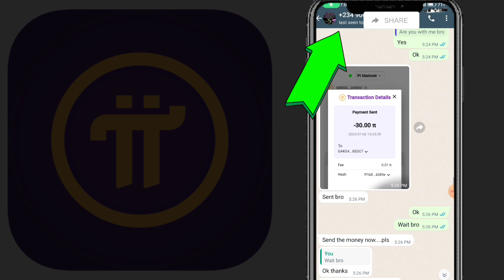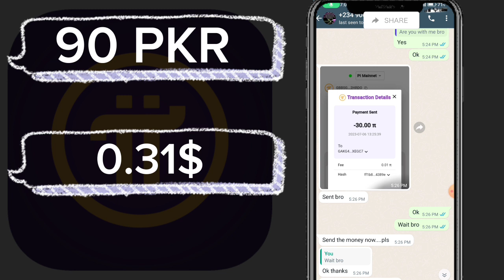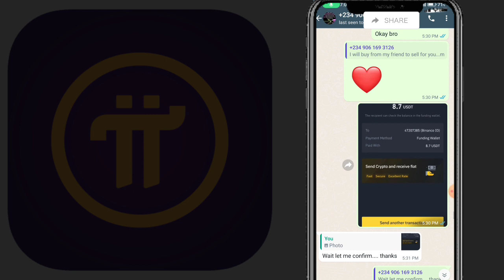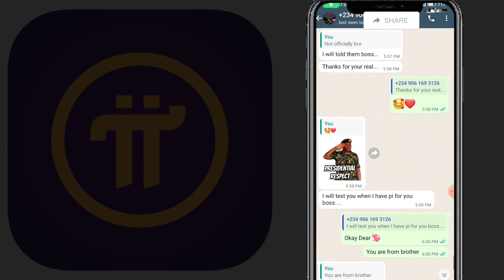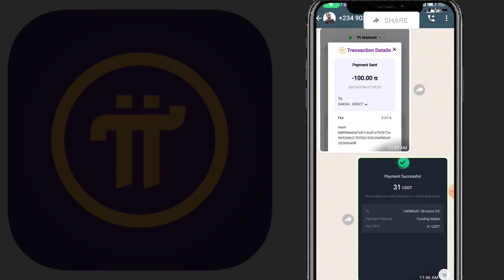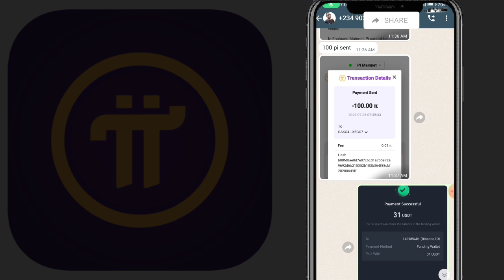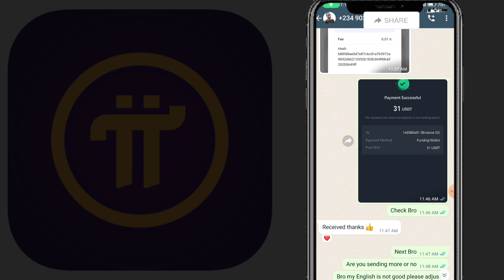Pi Coin Selling Procces? || Pi Coin Withdrawal Method 2023?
pi Rate
pi Coin Rate
pi Coin sell kaise Karen
pi Coin sale krny ka tarika
pi Coin price
pi Coin listing update
pi token sell method
pi Coin Buyer trusted
trusted Buyer of pi
pi Buyer
pi Coin real Buyer

Suggestions 🔥

Pi Network
pi network
pi network
pi coin
bondex origin price
bondex origin
bondex
core price
1 core dao price is 1 ethereum
Techni Chanda
alpha network
 alpha coin
alfa network